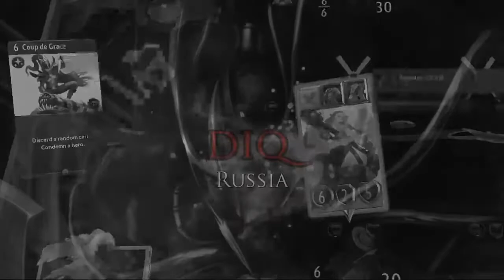ACS Week #6! diQ [R] v _ [U] (Game 1)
Introducing the Artifact Championship Series!

This event will run from October through November 2019, with the finals coinciding with the game's anniversary. Eight players; double elimination format; best of 5 matches!

Deckslists
diQ:

Listen to the Long Haul Podcast!